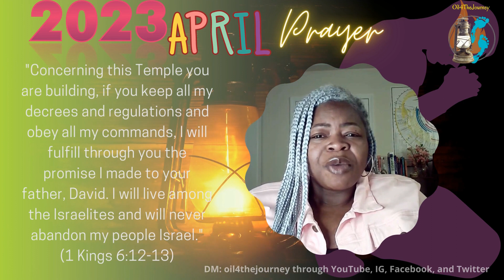Praying 4 The Journey: April 2023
May this prayer be an encouragement to your heart, soul, mind, and spirit, as we pray through God’s word together. IReallySaid2023 Hahaha…